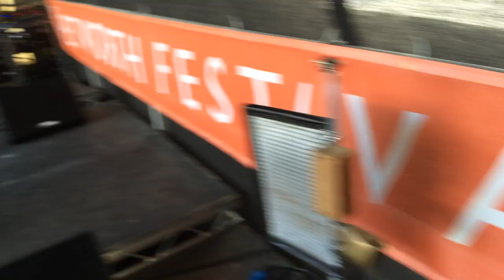George Montague - Petworth Festival 2015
A selection of footage from British singer songwriter multi-instrumentalist George Montague’s performance at Petworth Festival in West Sussex, England - playing Jazz in the Stables at Petworth House with his notsobigband on Saturday 25th July 2015

special thanks
Petworth Festival
Petworth House
Lord Ergmont
National Trust
Stewart Collins
Kate Lavender
Karen Jarman
Mike Hay Production Services Ltd.
+ my notsobigFans

George Montague - vocals piano guitar ukulele beatboxing/looping

Sticks + Stones
Umbrella
The Smoke
Underground
Ghost
Lost
Risk
Flame

About George Montague:

Have you met George? This piano-hitting, string-twanging, gravity-defying singer songwriter multi-instrumentalist with over five million views on YouTube, is enthralling a global audience with his exciting live energy and countless contagious original songs.
“This year’s big hit” at the Henley Festival and playing gigs throughout London and the ‘shires, George is performing ‘Festival on the Move’, the only artist playing seven shows in seven venues across London for the world-renowned EFG London Jazz Festival.

George continues his notsobigTour playing piano, guitar and ukulele - doing everything from solo shows, including live-sampling his beatboxing and vocal harmonies with a loop station at his fingertips - to playing a grand piano backed by his spectacular six-piece notsobigband: some of the UK’s finest musicians on bass, drums, guitar, saxophone, trumpet and trombone. After entertaining an enthusiastic packed audience in the Jazz Arena at Cheltenham Jazz Festival, George also won Decca Records’ ‘Search for a New Jazz Star’.

“People who have used the phrase ‘tearing the place apart’ haven't heard George Montague who has redefined the term…” Stephen Morris, BBC News

“Charismatic and talented pianist and songwriter... charming and original” Tom Robinson, BBC 6Music

“A true instrumentalist… the gift that keeps on giving, that is George Montague.” Sam Bonham, BBC Introducing

“Montague is obviously a considerable talent, a powerful singer and a more than useful instrumentalist. He’s also got a genuine stage presence, albeit a decidedly wacky one. Mainstream success may beckon… I wouldn’t rule out him headlining the Big Top in the future.” The Jazz Mann: Cheltenham Jazz Festival